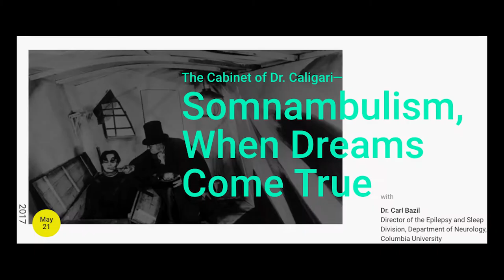Science on Screen Discussion with Dr. Carl Bazil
On May 21 at Museum of the Moving Image (movingimage.us), Dr. Carl Bazil discussed sleepwalking and other sleep disorders with Sloan Science & Film editor Sonia Epstein (scienceandfilm.org) after a screening of The Cabinet of Dr. Caligari.